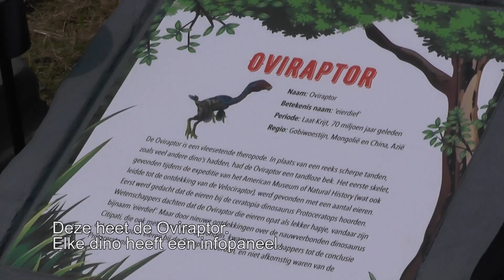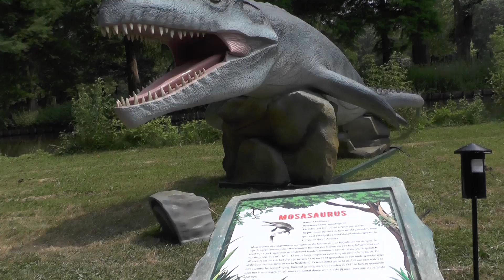Nieuws: Jurassic Kingdom in Schiedam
We waren bij de opening van het evenement Jurassic Kingdom in Schiedam. Het was een bijzondere ervaring!